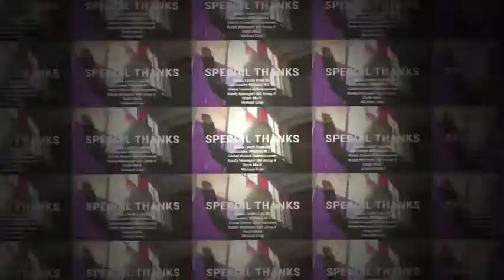JON JON FEATURING X AND M1 "COVERGIRL REMIX" . .